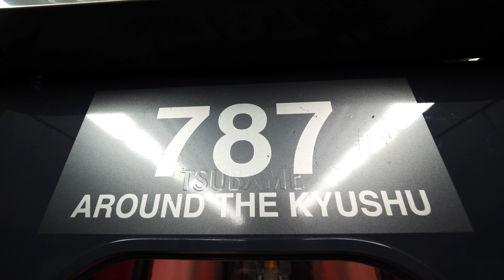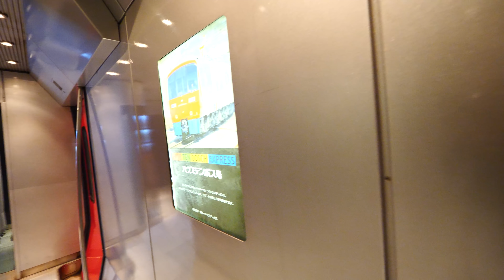指定席より豪華な自由席 博多ー門司港 特急きらめき